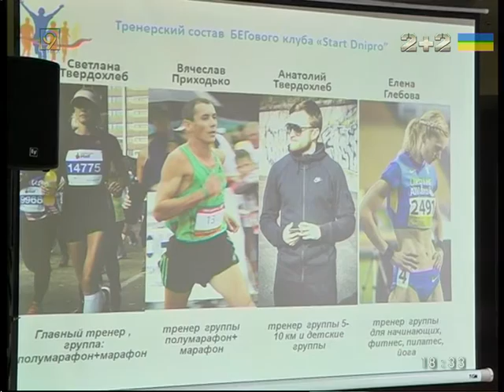Беговой клуб Марины Филатовой